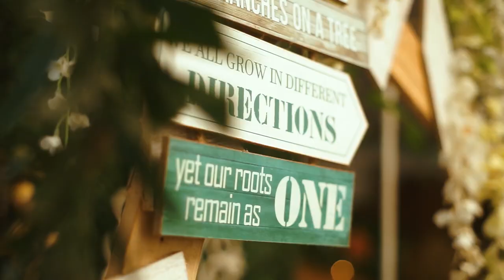Happy 1st Wedding Anniversary to my Gorgeous Wife Jona Ortiz Bersamin 12|28|21